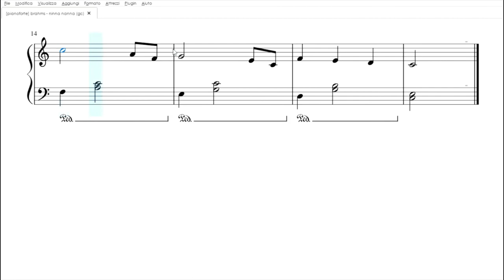Ninna Nanna di Brahms (spartito gratis per pianoforte)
scarica il pdf: t.ly/NKtB